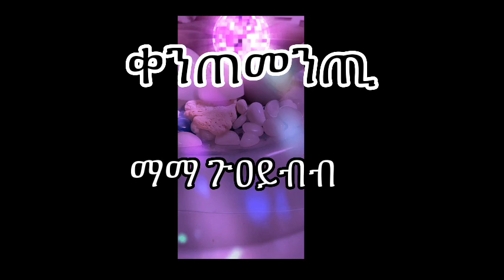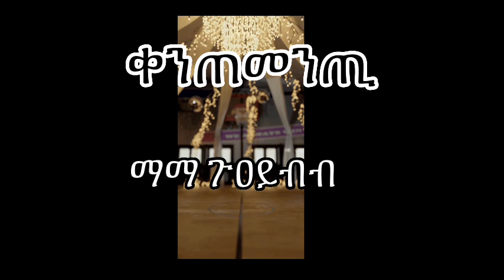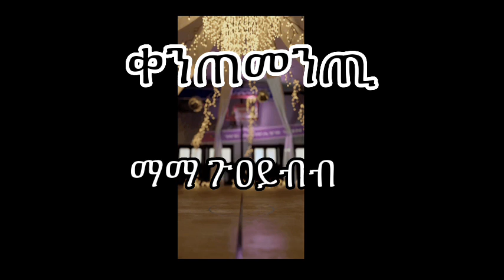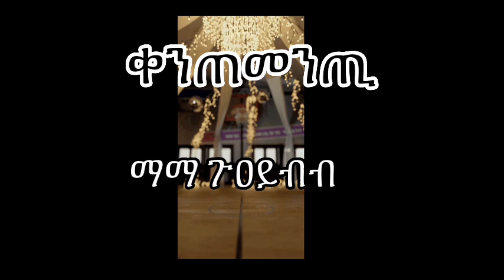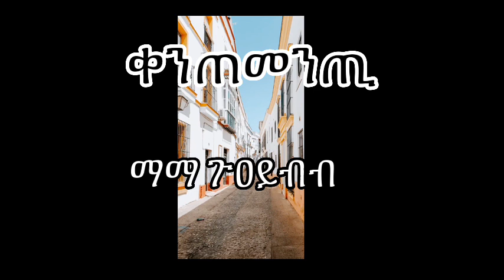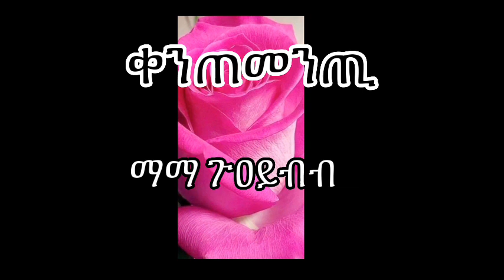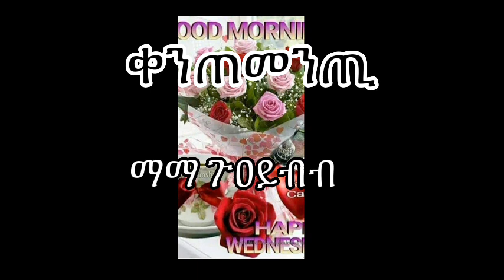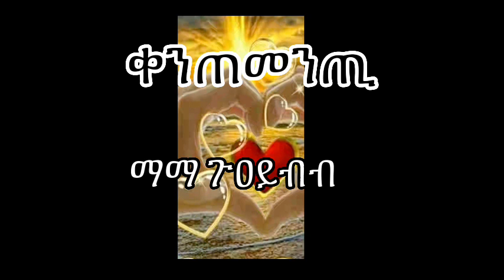2 - ማማ ጉዐይ ብዛዕባ ሄለን ከሰተ